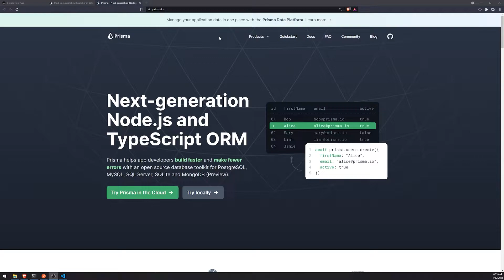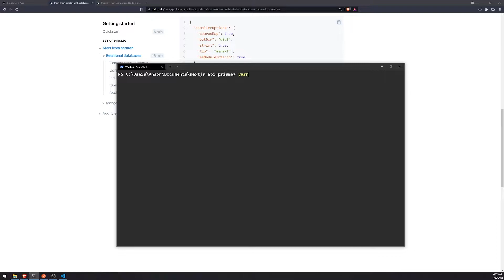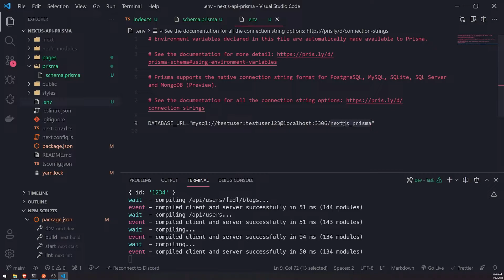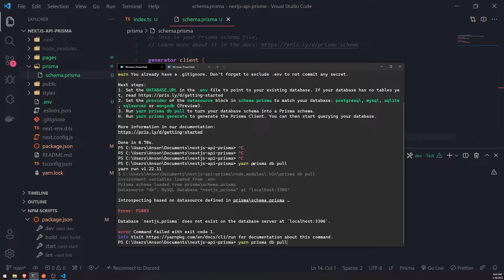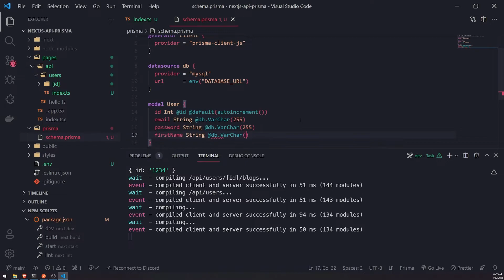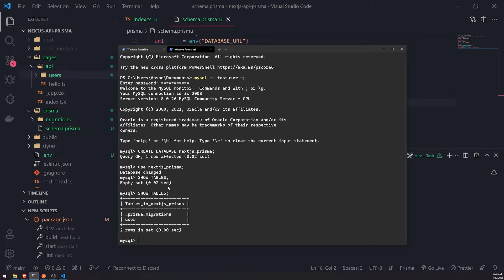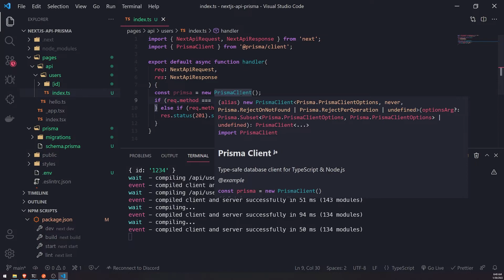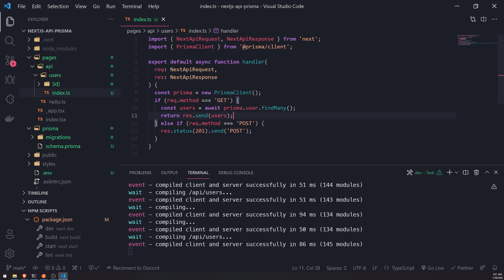Next.js #9 - Connecting to MySQL using Prisma